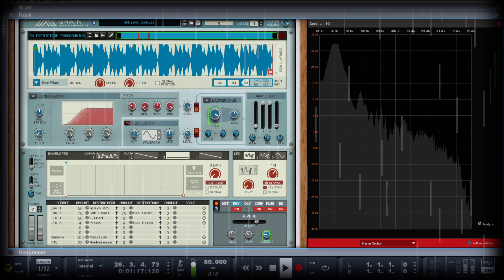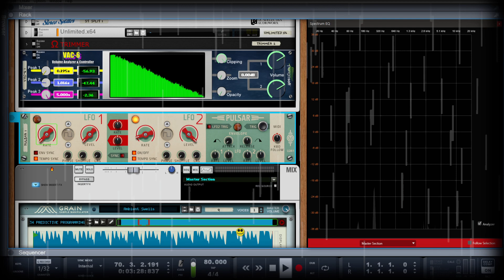Krud Krumble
Massive shouts to Thud Rumble.
QBert..the masters master.